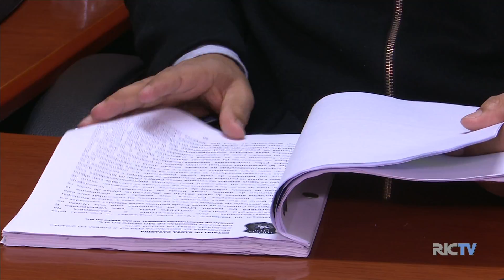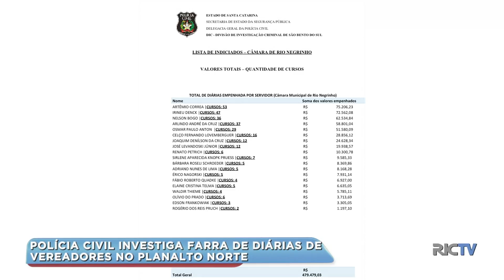Polícia Civil investiga farra de diárias de vereadores no planalto norte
Um esquema que pode ter fraudado os cofres públicos em mais de um milhão de reais. Uma investigação da Polícia Civil revela uma verdadeira farra de diárias para realização de cursos por parte de vereadores em duas câmaras do planalto norte. Não seria nada demais buscarem qualificação. O problema é que as aulas nunca existiram, mas os parlamentares mantinham viagens e recebiam pelas despesas.